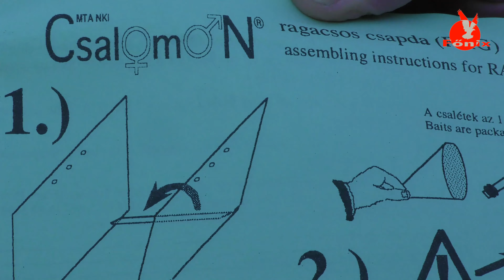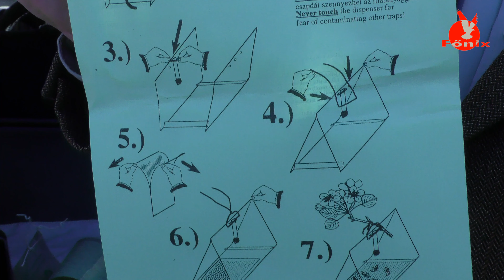A dióburok fúrólégyről beszélt a szakember